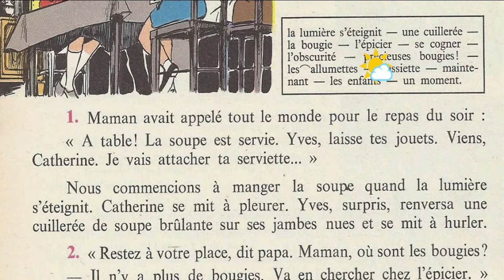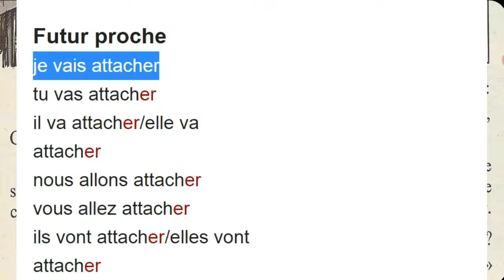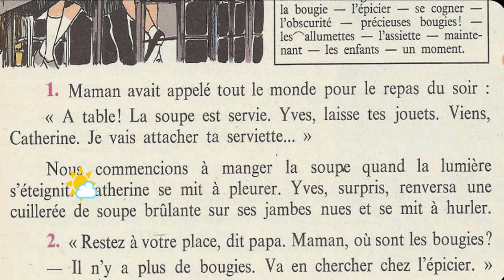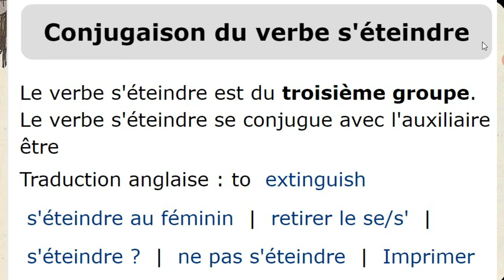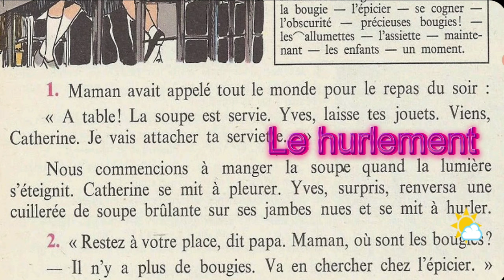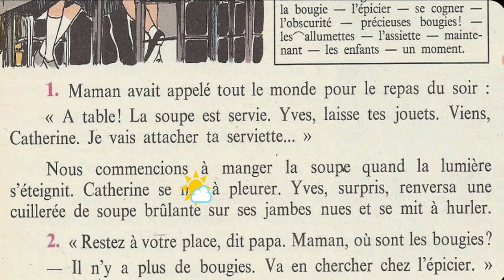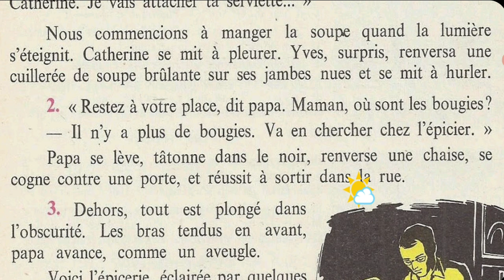Bien lire et comprendre 4ème E P, Une panne d'électricité.